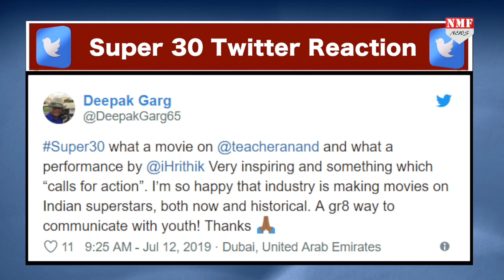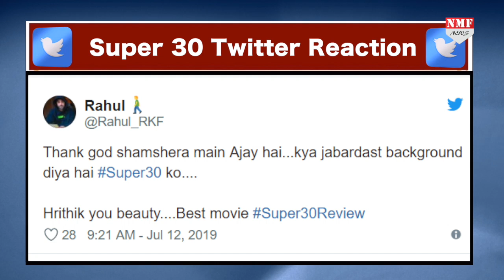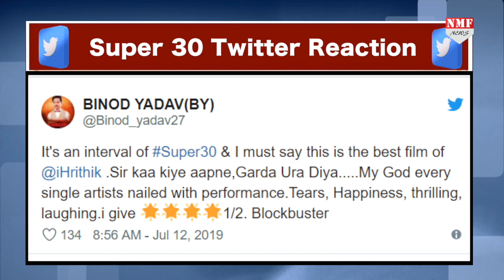Super 30 देखते खुशी से झूम उठे Fans, कर डाले ऐसे Tweets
रितिक रोशन की फिल्म सुपर 30 आज थियेर्टस पर रिलीज हो चुकी है. इस फिल्म के साथ रितिक ने लगभग ढ़ाई साल बाद बॉक्स ऑफिस पर दस्तक दी है.. ऐसे में काफी समय से रितिक के फैंस को उनकी इस फिल्म का इंतजार था जो कि आज खत्म हुआ है. बता दें कि फिल्म ने रिलीज होते ही धूम मचा दी है. दरअसल फिल्म देखते ही Twitter पर फैंस ने जमकर रितिक की तारीफ की है...चलिए दिखाते हैं आपको ऐसे ही कुछ Tweets.

Producer - Prashant
Editor - Shrestha